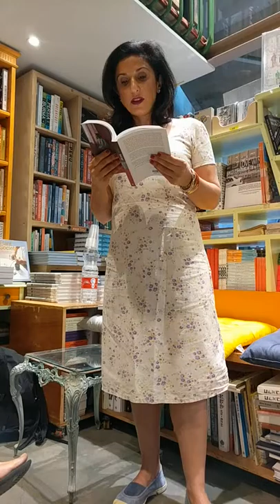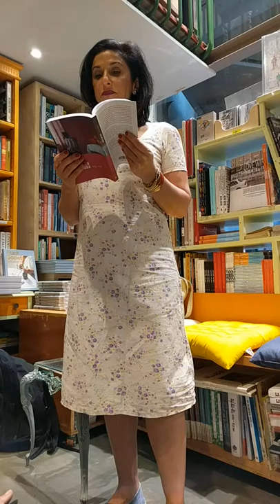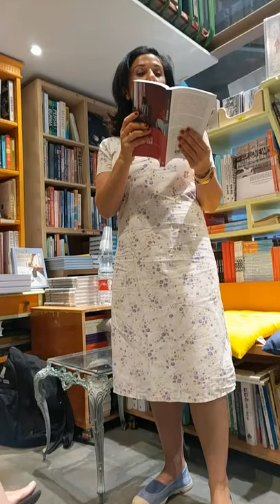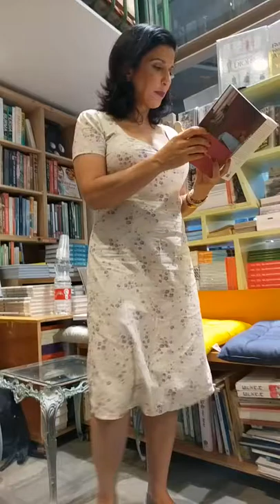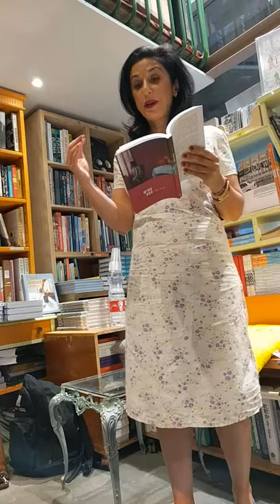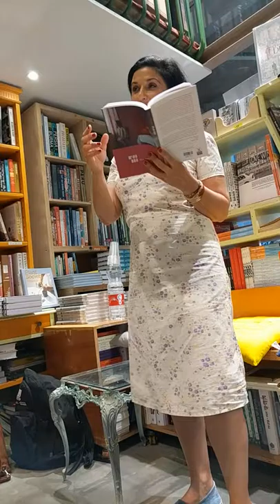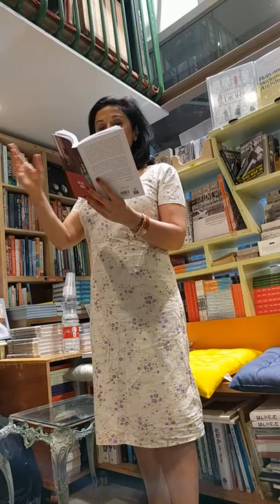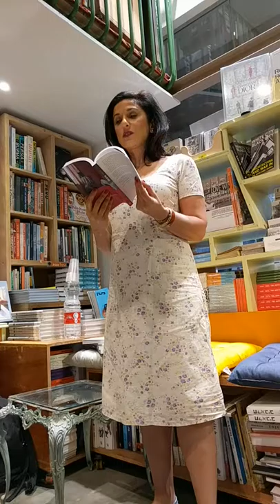Israeli author Dorit Rabinyan reading an excerpt from האיש המת, Nora Gold’s novel in Hebrew (2019)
Dorit Rabinyan reads an excerpt from האיש המת, Nora Gold’s The Dead Man in Hebrew, at the book launch of האיש המת at Sipur Pashut bookstore in Tel Aviv, August 1, 2019.